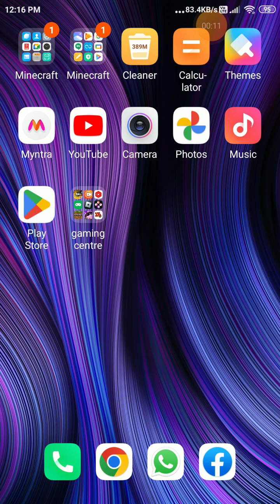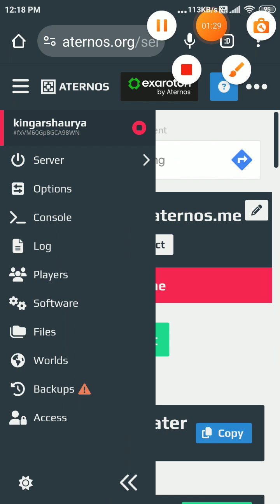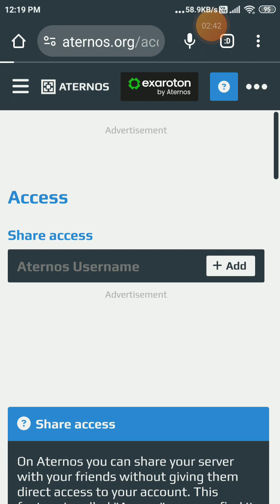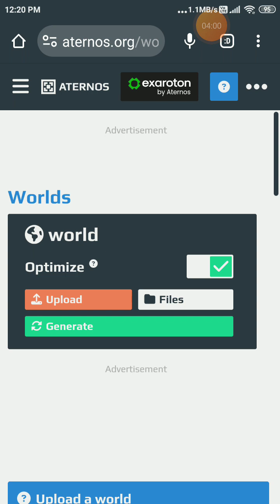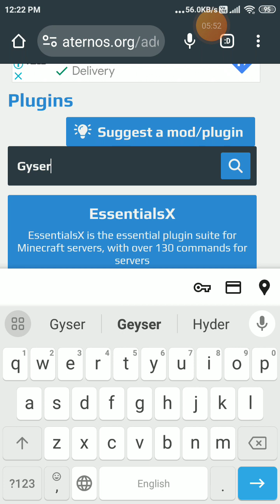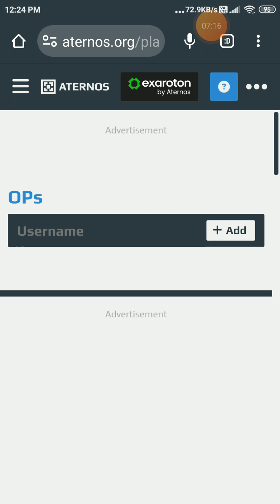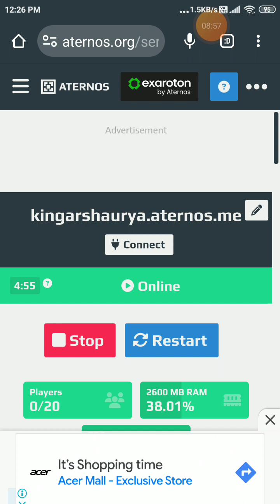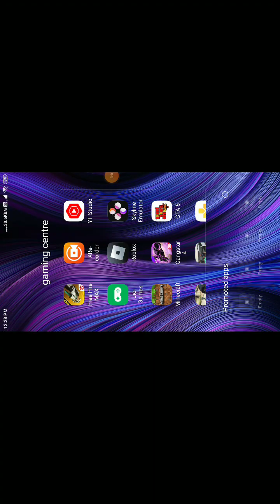How to make a free Minecraft PE and JE server for all versions.